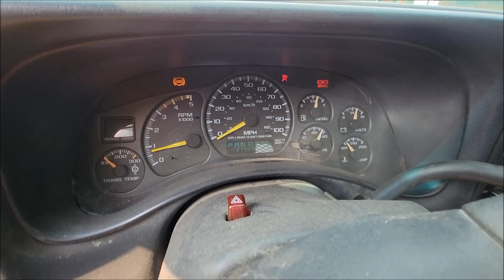2001 GMC Sierra 2500HD SL 4X4 sn 286047 truck PART 1 InspectEquipment.Com